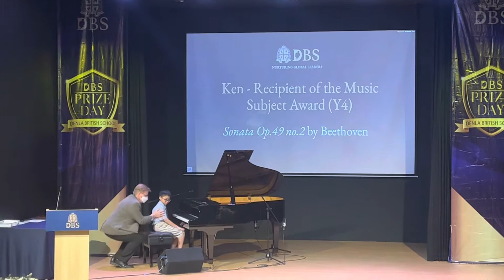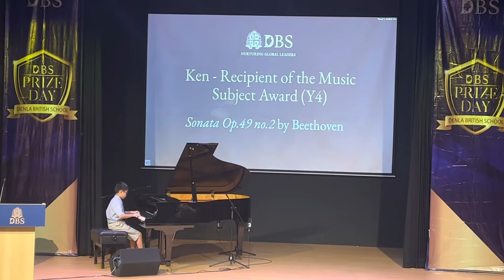SONATA OP 49 No.2 @ DBS British School prize day 2022